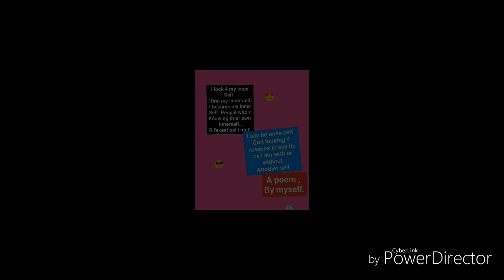My Facebook messenger how.was my day videos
REAL native American made jewelry.  Ft in this video